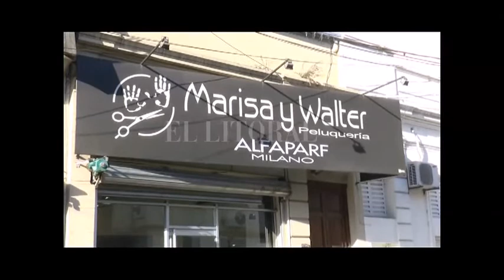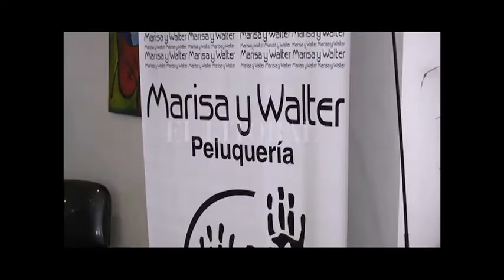DOS ROBOS EN MENOS DE UNA SEMANA EN LA PELUQUERÍA DE HIPÓLITO YRIGOYEN AL 2700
WALTER HERRERO – ESTILISTA